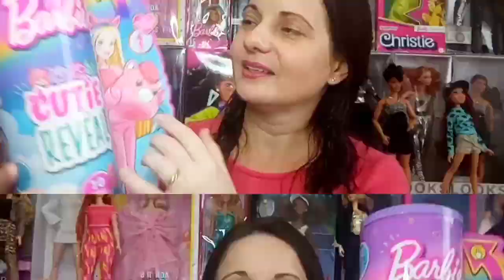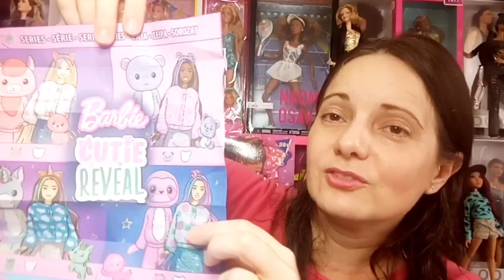🦙Barbie Cutie Reveal, a LHAMA rosinha de olhos escuros e fibra de cabelos duvidosa [Unbox e Review]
Barbie Cutie Reveal extremamente desejada por mim e que me custou coisa de R$ 160. Eis a Barbie lhama cor de rosinha toda linda e delicada da Mattel, uma das quatro garotas da segunda wave da coleção com revelações fofas.

A doll que usa fantasia de lhama acompanha ainda uma sandália estilo Melissa, saia metálica azul, arco com orelhinhas de lhama e um rostinho com pintura diferente -muito escura- que chega a remeter a bonecas paralelas dos anos 80 e 90.

Há ainda um pet num dos saquinhos surpresa que, no caso, é uma lhama, combinando com a fantasia de pelúcia da Barbie. E, assim como a boneca, usando gelo o rostinho muda. Na Barbie, aparecem sombras nos olhos e marquinha na ponta do nariz, enquanto que do bichinho, abrem os olhinhos.

Espero muito que tenha gostado de acompanhar essa revelação barbística!

Tomara que goste do vídeo, divirta-se aqui e deixe seu comentário sobre suas histórias com Barbies e similares !